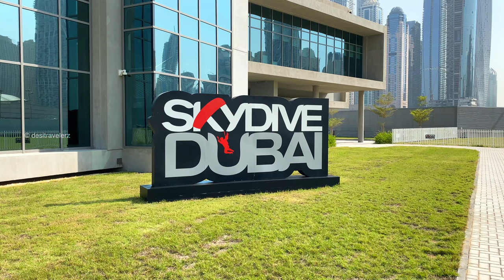BIRD'S EYE view of Dubai | GYROCOPTER FLIGHT with Skyhub DUBAI | Thrilling experience | Day 7 Ep 14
GYROCOPTER FLIGHT DUBAI

If you’re looking for a thrilling experience that’s closer to the ground, take flight with Skyhub’s Gyrocopter. The two-seat, unique aircraft delivers an exclusive experience at 1,500 ft, as you are flown by one of our trusted pilots.

The standard package includes a 20-minute flight and costs AED 1,199. Pictures and an edited video of your experience are complimentary.

The flight route will take you along the Dubai Marina coastline and past some of the city's most iconic attractions, including Dubai Eye (the world’s largest Ferris wheel), Palm Jumeirah, Atlantis Hotel, World Islands, and the spectacular Burj Al Arab.

Witness Dubai from a new perspective and giving you the best visibility possible, the Skyhub Gyrocopters brings you the beauty of Dubai with the unique one-on-one airborne experience.

This is one of the most unique experience and the flight gives you a stunning view of Dubai. The Gyrocopter Flight starts from Dubai Palm Dropzone. and flying seven days a week subject to weather conditions. The one who is 17 or above can take the flight. While as per the legal and manufacturer requirements the weight must be 105 KG or below. If you fulfill these requirements book now and all you need to do is sit back and relax and leave the work to our pilot.

Gyrocopter Flight Requirements
Must be 17 years old on the day of your flight
Must weight 105 kg or below on the day of your flight
Due to weather conditions the weight limit during the summer is 100 kg.

This is a non-refundable tour
Confirmation subject to availability
Flight Subject to weather Condition
Before booking, please check the availability through live chat or call/WhatsApp
Important:

Age:
You must be 17 years old (according to the Gregorian calendar) on the day of your flight. Customers must meet this requirement.
Weight:
Your weight must be 105 kg or below on the day of your flight. Sorry, this is a legal requirement from our manufacturers, and we cannot make any exceptions. Customers must meet this requirement.
Flight Policy:
In case you do not meet our age and weight requirements, you will not be able to fly, even if you do have a booking.
In case you do not show up for your Gyrocopter flight and the experience has been paid for in advance, your money will not be refunded.
You must reschedule your flight at least 24 hours prior to the date. In this case, your booking must be redeemed within 6 months from the date of purchase unless otherwise stated on the receipt.
Location & hours of operation:

Our flight operation is located at Skydive Dubai’s Palm Dropzone location, next to Dubai Marina. You can also book private two-way transfer pick-up and drop facilities for this experience.
Our flight operates from Thursday to Monday, from 10:00 am to 04:00 pm, weather permitting.

How to plan a trip to Dubai?
Dubai itinerary
Dubai visa
Dubai tourism
Things to do in Dubai
Gyrocopter flight
Gyrocopter ride
Bird's eye view of dubai
skydive dubai